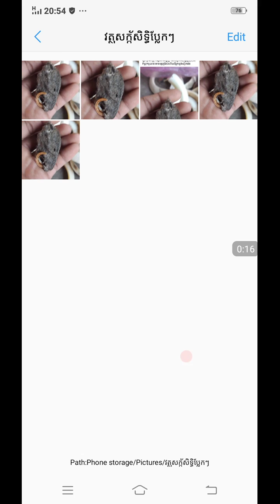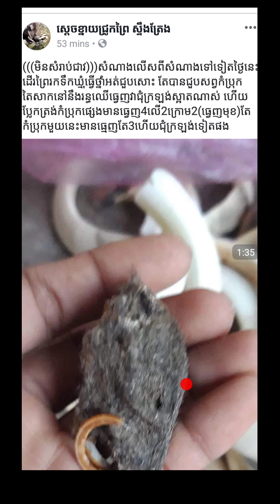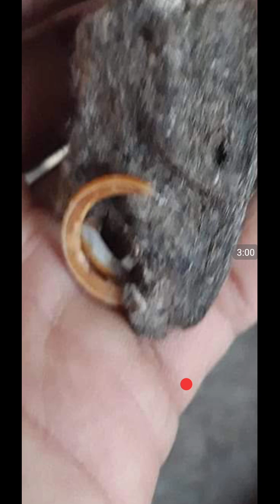ដឹងប្រភព វត្ថុសក្ក័សិទ្ធិ ប្រភេទថ្មី